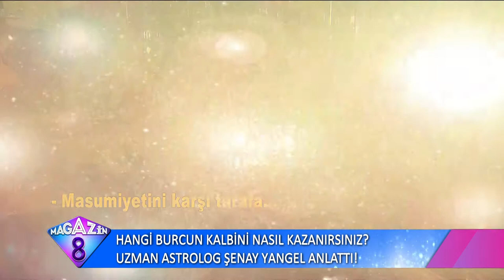Hangi Burcun Kalbini Nasıl Kazanırsınız Uzman Astrolog Şenay Yangel Anlattı